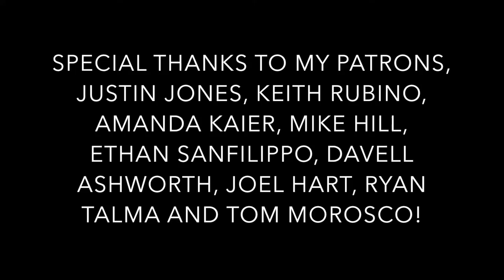SallyDrumz - If I Were You - Hate Me Drum Cover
Drums: SJC Paramount Tuxedo with  10”, 12”, and 16” toms, 22” kick and M5 Maple 13” Umbreon Snare.

Heads: Remo Powerstroke P77 on Snare, Remo Smoke Emperor on Toms, Remo Powerstroke Black Dot on Kick.